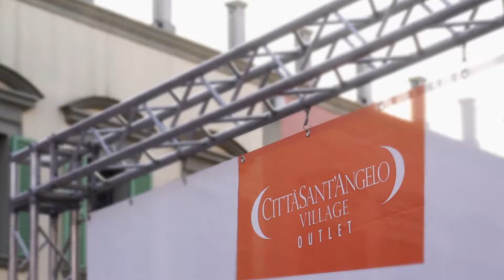LiveFestival 3 AGOSTO 2017 | Festival del Gusto + Live the Beaters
Il 3 agosto 2017 il Festival del Gusto ha esplorato la cucina romana sulle note dei The Beaters, la tribute band dei Fab 4 di Liverpool che ha trasmesso una grande energia al pubblico presente.